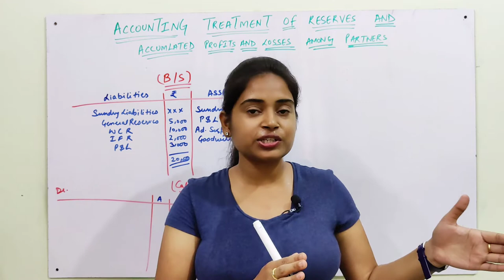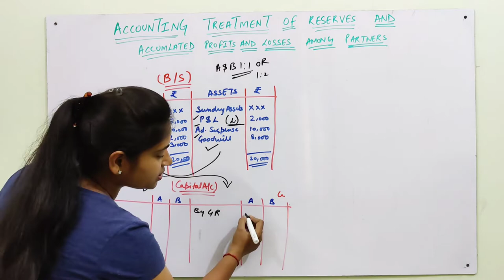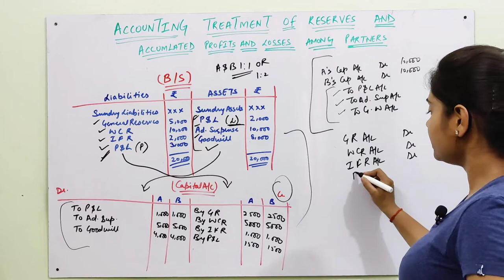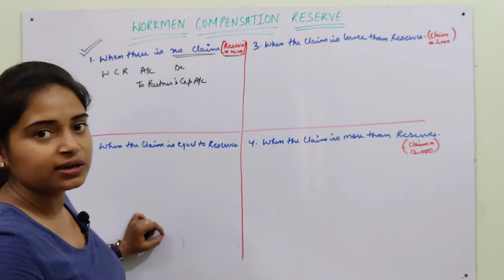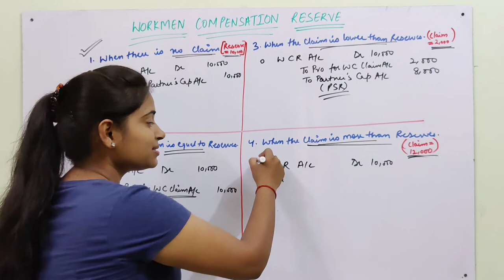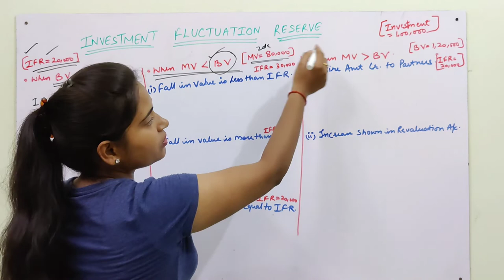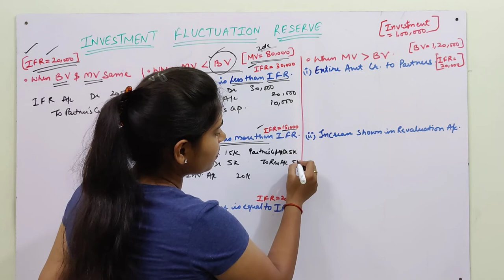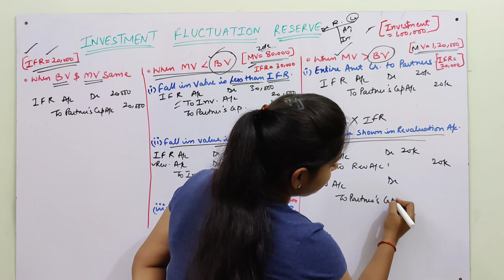ACCUMULATED PROFITS AND RESERVES, WORKMEN COMPENSATION RESERVES, INVESTMENT FLUCTUATION RESERVE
In this Lecture, we will discuss about the topics:-

00:20 Accounting Treatment of Accumulated Profits and Losses and Accumulated Reserves

05:35 Accounting Treatment of Workmen Compensation Reserve

10:04 Accounting Treatment of Investment Fluctuation Reserve